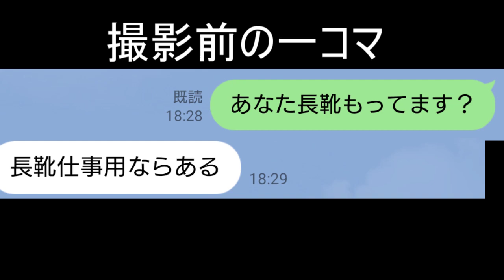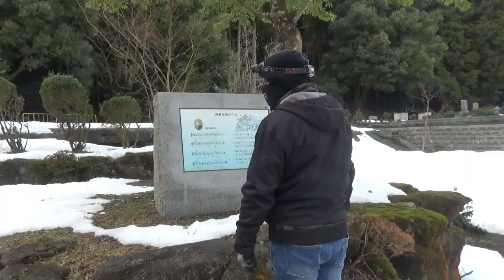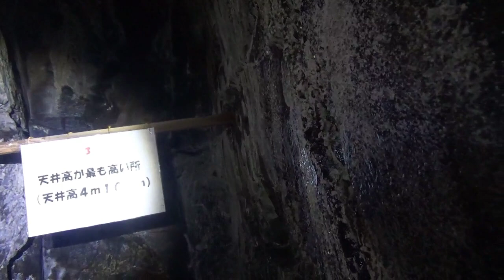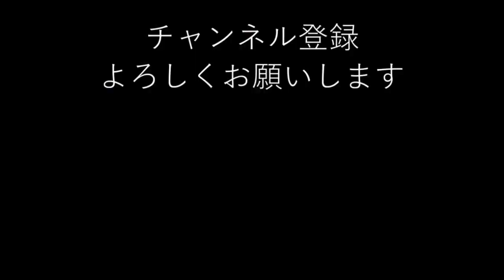【心霊下見】かっちゃん探検隊！水道のその先に見たものとは！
サムネだけ川口浩探検隊のオマージュ。
え？似てない？むいは見たこと無いから何とも言えない。
(´・ω・`)
動画完成した後のサムネ作りで思いついただけで
内容はかっちゃんがただ探索するだけだよ！
外で待っている間、むいは一人心細かった・・・

昼にかっちゃんが下見して、夜来る必要あるならそこで長靴購入しようとしてました。
だからこのタイミングでむいは長靴は無いのです。